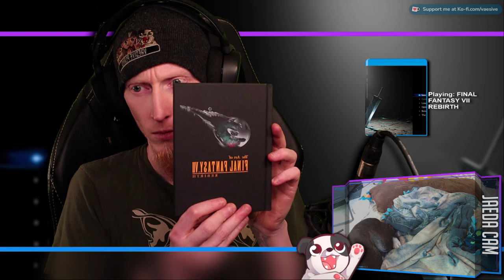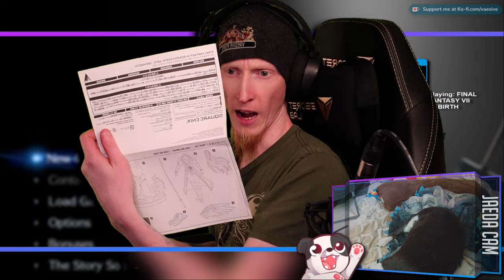RELEASE PARTY!!! | Final Fantasy VII Rebirth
Release Day live gameplay and unboxing of the Collector's Edition!

00:00:00 - Intro & Just Chatting
00:08:30 - Collector's Edition Unboxing - Steel Case
00:09:20 - Collector's Edition Unboxing - Soundtrack
00:10:55 - Collector's Edition Unboxing - Art Book
00:11:40 - Collector's Edition Unboxing - Box Art
00:13:55 - Collector's Edition Unboxing - Sephiroth Statue
00:34:00 - Gameplay Starts
02:34:15 - Materia Guardian fight
06:45:20 - Titan Summon fight
07:12:35 - Midgardsormr fight
07:39:10 - Outro